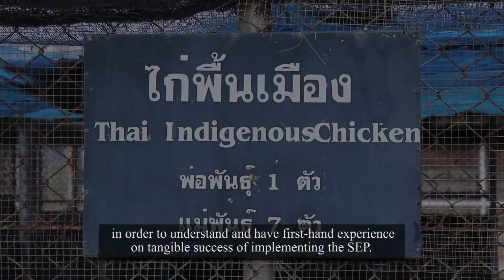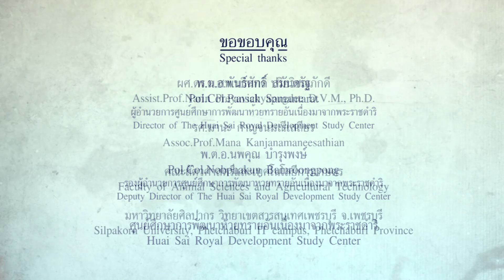EP.5 รายการ Less Is More ดีพอเมื่อพอดี ตอน ศูนย์ศึกษาการพัฒนาห้วยทรายฯ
รายการ Less Is More  ดีพอเมื่อพอดี  ตอน ศูนย์ศึกษาการพัฒนาห้วยทรายฯ
โครงการจัดทำสื่อประชาสัมพันธ์เกี่ยวกับสถาบันพระมหากษัตริย์
เพื่อส่งเสริมภาพลักษณ์และสร้างความรู้ความเข้าใจที่ถูกต้องเกี่ยวกับอัตลักษณ์ไทย (หลักปรัชญาของเศรษฐกิจพอเพียง)

Line : @zense_tv